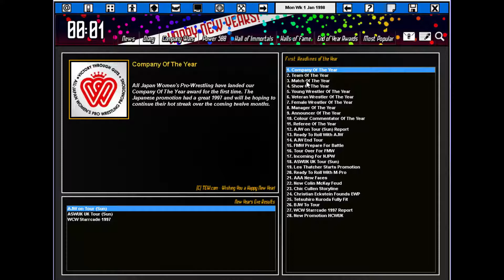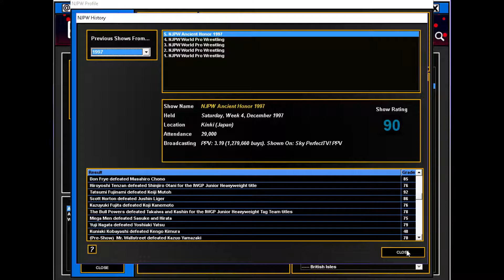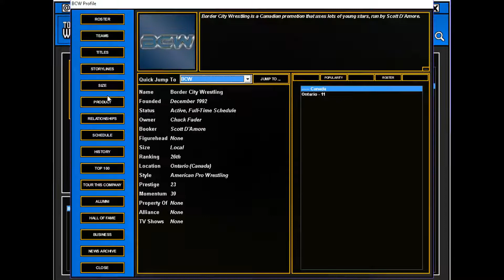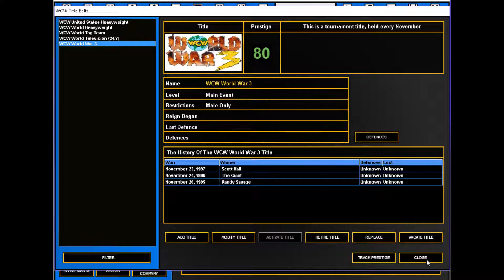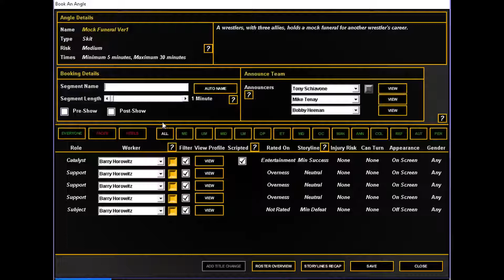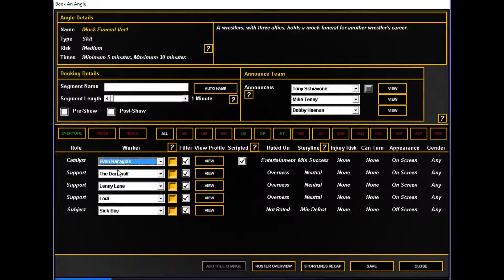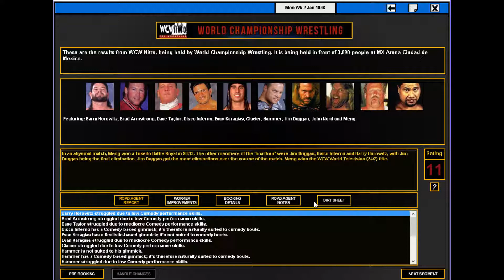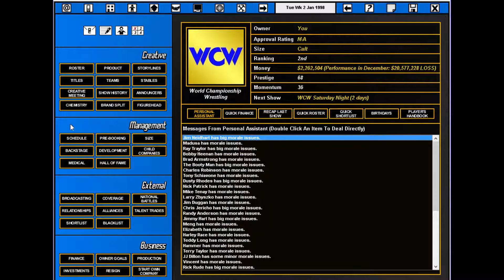IT'S RAINING LAWSUITS! | TEW 2016 - Going Under - WCW 1997 #5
(PSA: Yes, I know the audio is wonky, couldn't fix it this episode sadly, but the next one is already fixed)

Welcome one and all to the third installment of Going Under, this time we take on the juggernaut WCW in its prime! We look into the aftermath of Starrcade and the result of some ongoing legal battles!